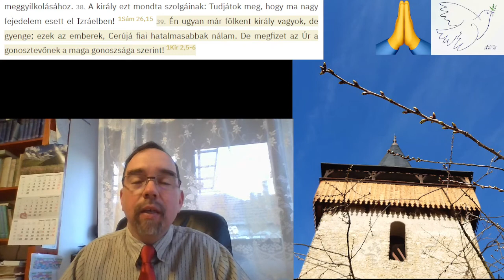2022 03 28 A bosszú vége: kegyelem 2Sám 3,39